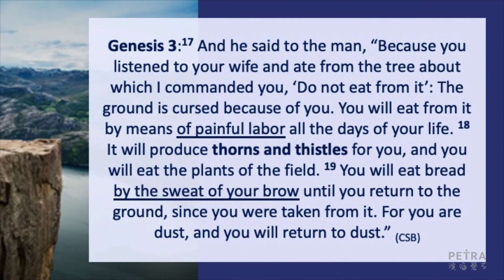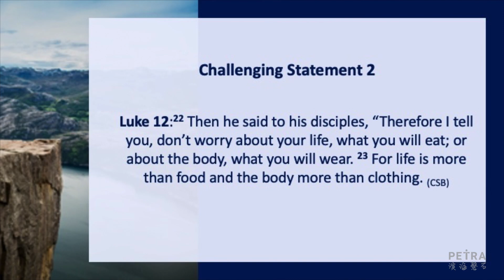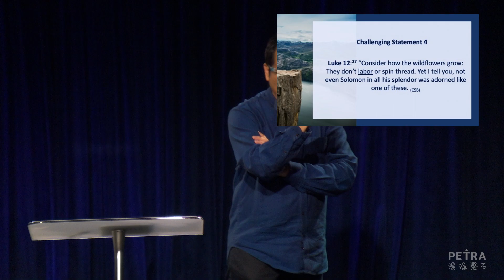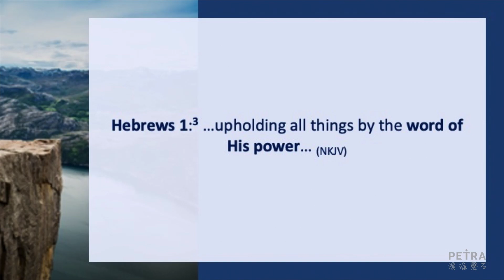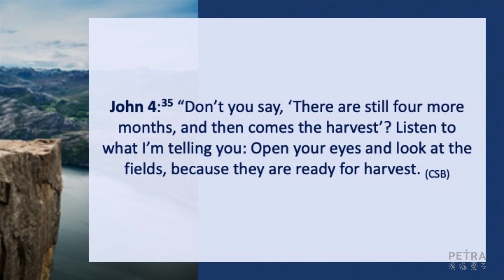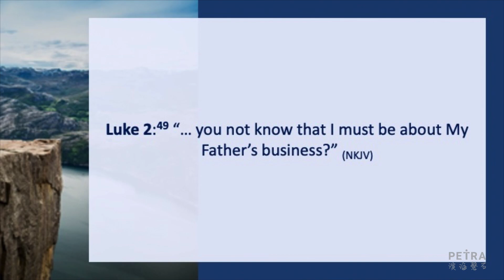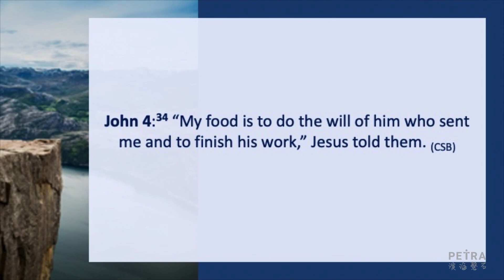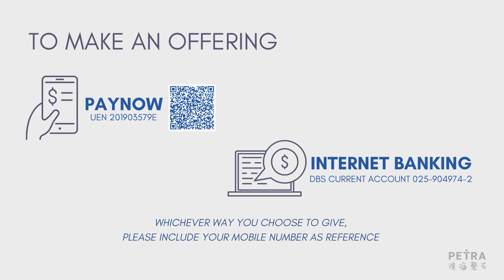Jehovah Jireh: The Lord Will Provide - Pastor John Koe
Preached on 12 December 2020

Jehovah Jireh is a special name of God, pointing us to powerful spiritual principles. In this challenging AND encouraging message, Pastor John Koe leads us in a closer reading of familiar Bible passages to highlight the opportunity we have---to live by either earthly or heavenly spiritual laws.